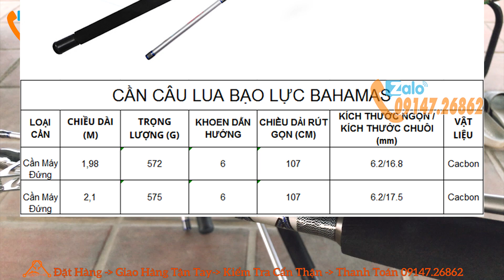950k Cần Câu Ròng Rọc Kéo Cá 69kg Bahamas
👉"Cần Câu Bạo Lực Khoen Kim Loại Bahamas - Cần Câu Siêu Khỏe Siêu Bền | Caucaedu
" Giá Rẻ Nhất Còn Miễn phí ship 🎁 💝 Link Mua Trên Shopee CauCaEdu CanCauMayXin CauCaGiaiTri Câu Cá Edu - Hội Tụ Đam Mê Đánh Bắt Cá
Cần Câu Khoen Trong Kéo Cá Khoảng 69kg
Cần Câu Ròng Rọc Kéo Cá 69kg Câu cá edu chia sẻ Kinh nghiệm đánh bắt cá bằng cần câu máy. Với phương pháp, kỹ thuật bắt cá sông của các cần thủ chuyên nghiệp.
Trọn bộ cần câu cá tiện dụng với chất lượng tốt nhất sẽ là sản phẩm rất thích hợp cho những chuyến đi câu cá giải trí cuối tuần cùng gia đình, bạn bè sau những ngày học tập, làm việc căng thẳng.

➤ ➤ ➤ Chúc Các Bác Đam Mê Câu Cá Có Những Phút Giây Giải Trí Khi Xem Kênh Của Câu Cá Edu Và Có Thêm Kinh Nghiệm Chọn Cho Mình Một Bộ Cần Câu Máy Xịn.

🏡 Địa chỉ: Lai Xá - Kim Chung - Hoài Đức - Hà Nội